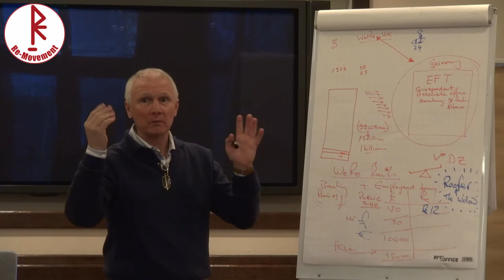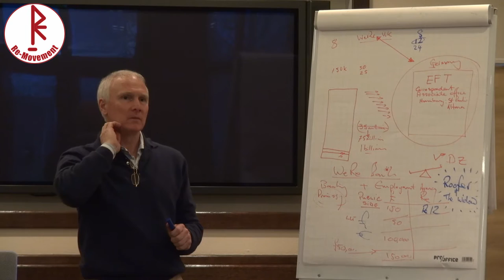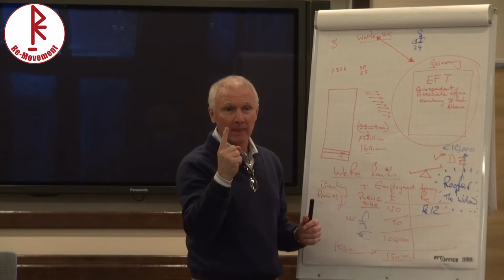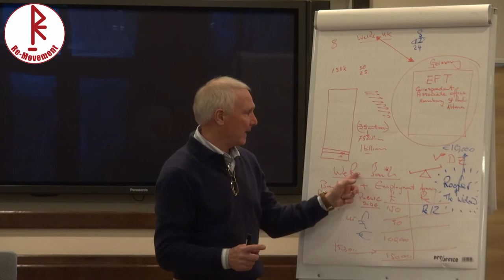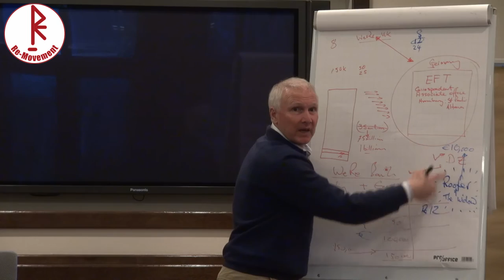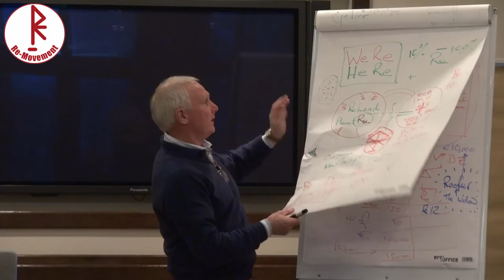Ziel: Geben & Nehmen im Einklang! | Target: Giving and Taking in Harmony!